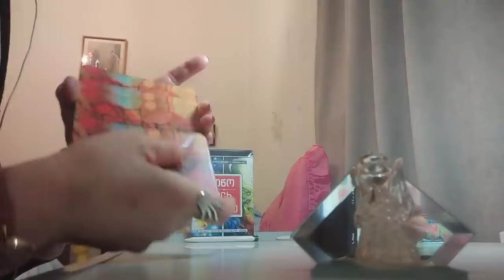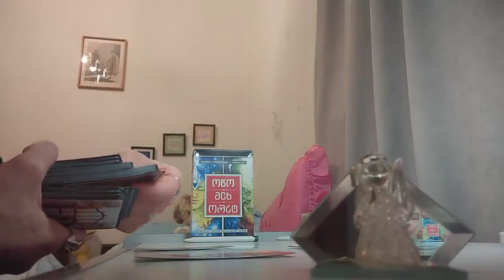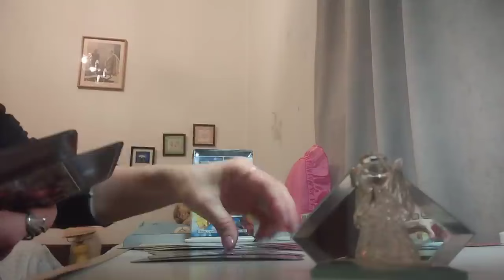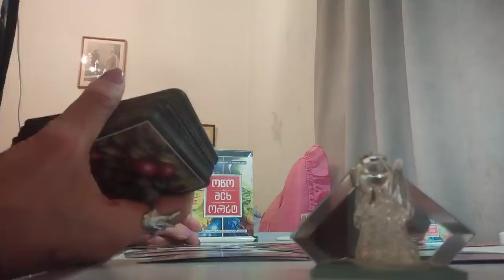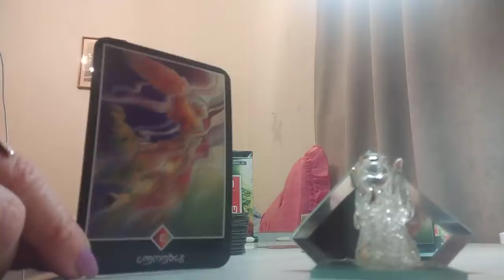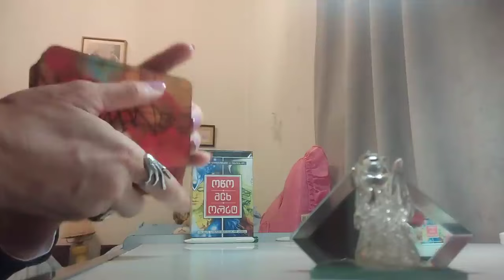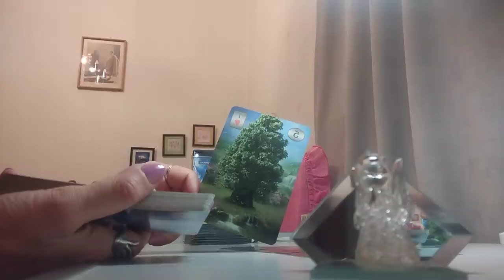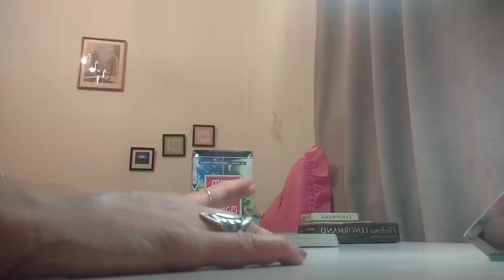მისი დაბრუნების შანსი. რა ხდება მის გულში?🃏✨✨✨🃏